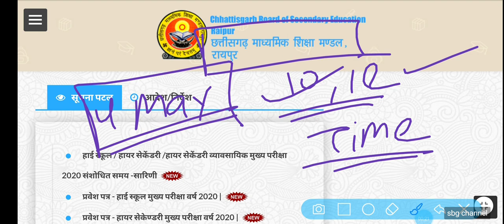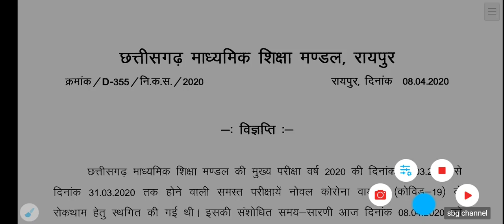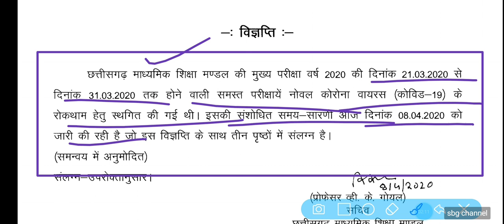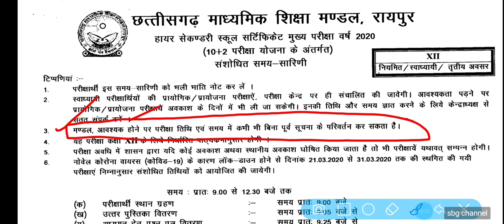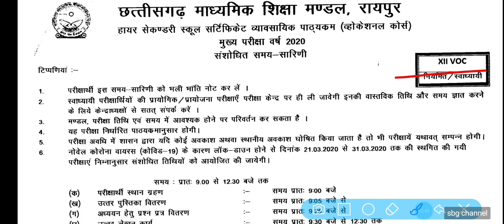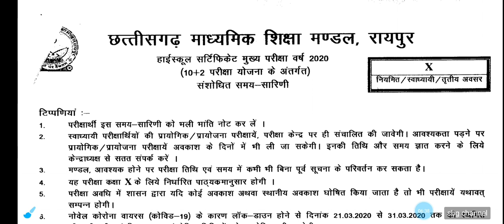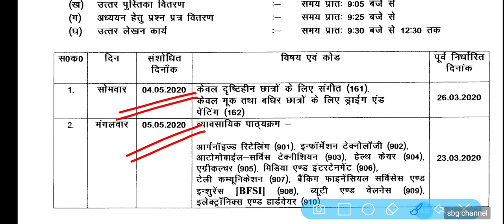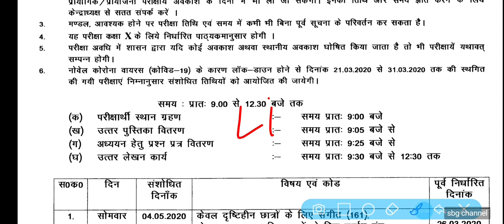CGBSE 10th, 12th Time Table जारी 2020 || छत्तीसगढ़ बोर्ड 10वी, 12वी समय सारणी || Good News ☺️👍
इस चैनल पर सिर्फ आपको वही जानकारी दी जाएगी जो आपके 10वी, 12वी के लिए बहुत ही आवश्यक है!!